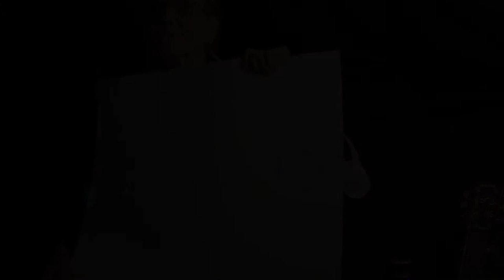Steven and Lily - Songbird Cover Music Video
This is a custom music video with a story behind it. To celebrate his daughters wedding a creative father worked together with two family members from different parts of the world to create a music video to give as a gift. One from Australia and the other from Denver, the family members who worked on the project were unable to make the commute to attend the beautiful brides wedding. With the power of planning, the internet, some magic, and hard work this project came together without the family members ever needing to be in the same room. Old photos and VHS clips were digitalized to create a slide show to accompany the cover song performed for Lily, along with clips taken from the wedding day. This is quite truly a unique project of love that will be a timeless gift for the very lucky bride and groom.

Pulse Productions was honored to be a part of this powerful and touching project.